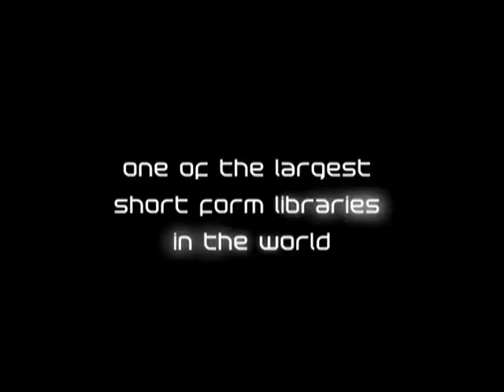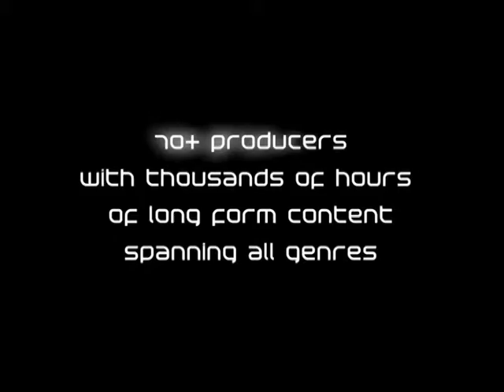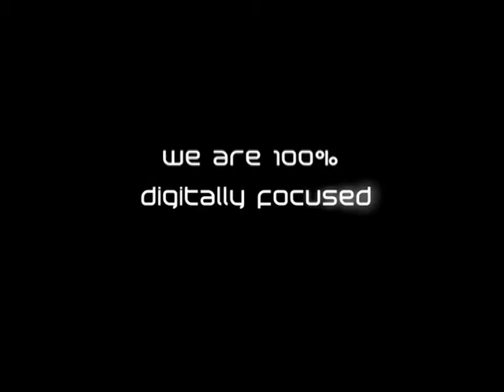MoMedia Showreel 2008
Edited by : Jetain Mahendra
This showreel was used primarily in a conference for over 2000 people and clients worldwide.  MoMedia International Ltd is a leading digital media business, that delivers TV & Film content to TV broadcast and digital platforms including IPTV, Web TV, Mobile & internet connected devices.